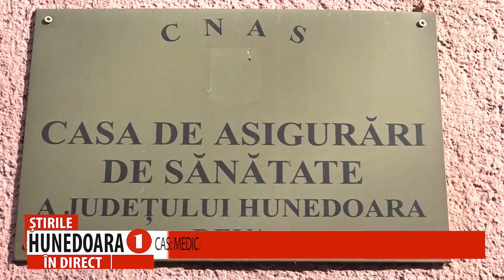CAS: MEDICAMENTE ELIBERATE PE BAZA UNEI PRESCRIPȚII MEDICALE ELECTRONICE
MEDICII POT ACORDA CONSULTAȚII LA DISTANȚĂ PRIN ORICE MIJLOACE DE COMUNICARE